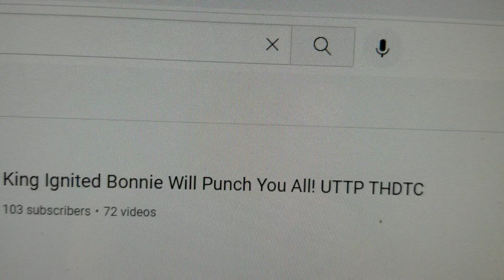king/queen character will threat you all accounts in the nutshell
seriously, no offense, these accounts are getting old, and that proves that you are not making things better, no acting like a mature user, not handling hate, and not improving your behavior.
note: I'm ignoring king bonnie will punch you all uttp thdtc because he is aggressive and childish and king Bonnie will punch all uttp thdtc needs to grow up and act like a mature user. no community guidelines, no copyright infringement intended, no copyright content intended, no coppa intended, no ftc intended, and no terms of service violations intended.